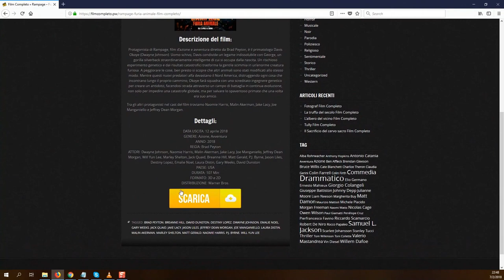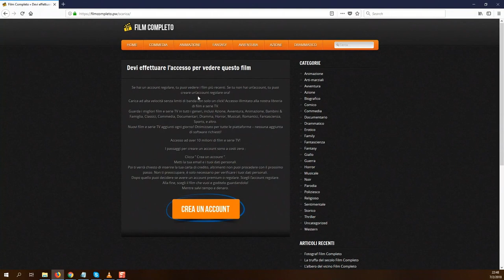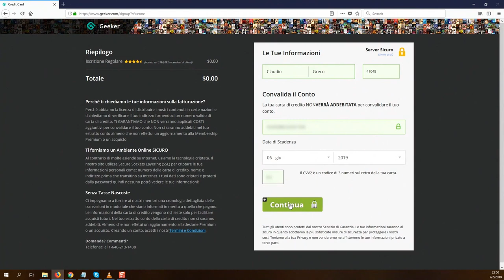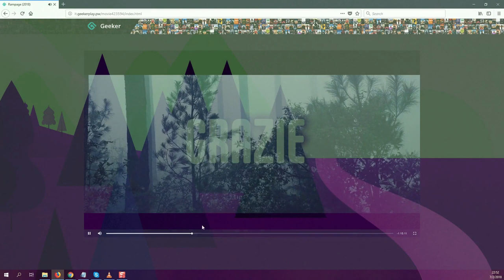Scarica Macbeth neo film opera Film Completo Italiano SUHD 2018